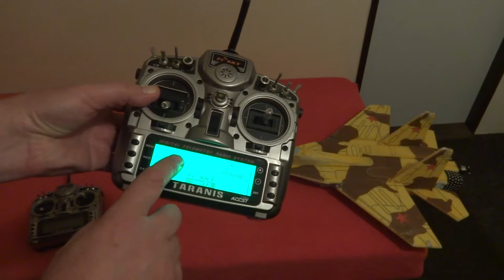Demonstration of Taranis X9D wireless trainer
Transmitter: Taranis X9D + Taranis X9D
Date: 2017-X-23
Location: -
GPS: -